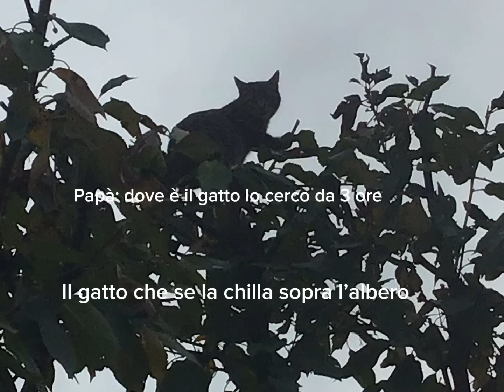Dov’è il gatto#shorts